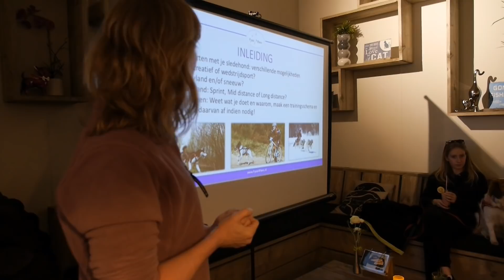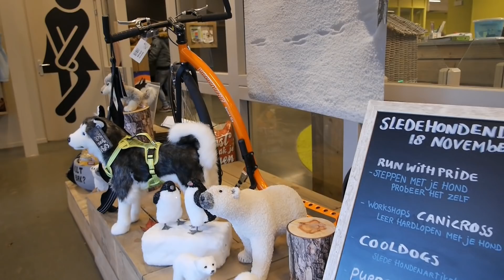Sledehondendag Gouda 2018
Een geslaagde sledehondendag met meer dan 30 sledehonden waaronder Siberische husky's, wollige samojeden en een groenlander op een prachtige herfstdag in de bossen bij Gouda. Er was veel te doen, te zien en te horen, niet alleen geblaf, zoals een lezing over "Sporten met Honden"  door Erica van Eekeren van Fysio4Paws. Georganiseerd door Michelle de Wilde van sleddogteam Arzago en dierenwinkel Brokken & Zo XXL in Gouda.
Muziek: Bounce Ball van Twin Musicom
Zet een duimpje als je deze clip leuk vindt.

A beatiful day in autumn with many sledgehounds: husky's, samojeds en one greenlander. Enough to do, to see and to hear. There was more to hear than barking, like a lecture about sporting with dogs by Fysio4Paws. Organized by Michelle de Wilde (Sleddogteam Arzago) and petshop Brokken & Zo XXL in Gouda (NL).